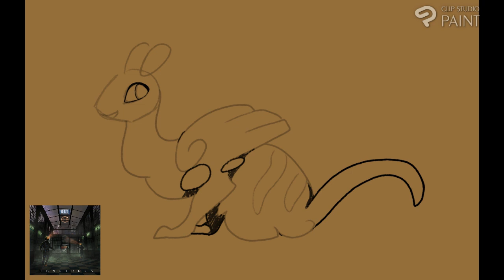[Art Timelapse] Fluffy, Yellow Dragon Thing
Song is Analog Sunrise by Michael Wyckoff, from the album Bonetones. 💀

No clue what to call it. Cotton, cloud honey lopper? Really loving gold and brown together lately.

It doesn't have any legs hidden underneath the fluffy lower section. Sort of inspired by the lindwurm/lindwyrm!